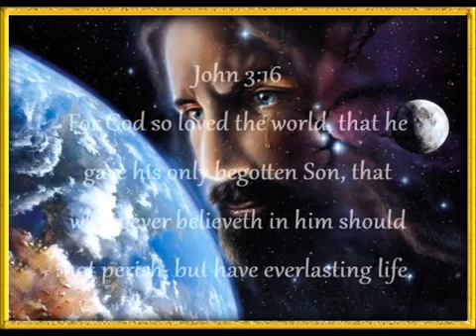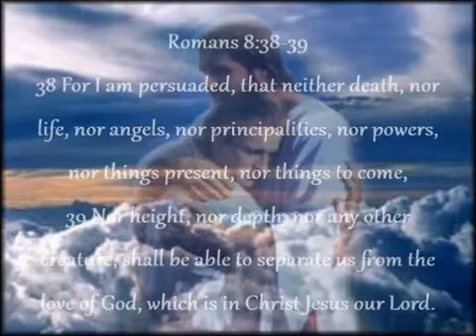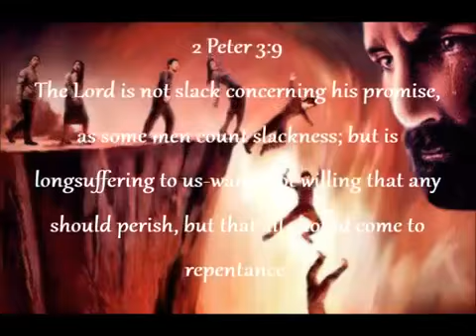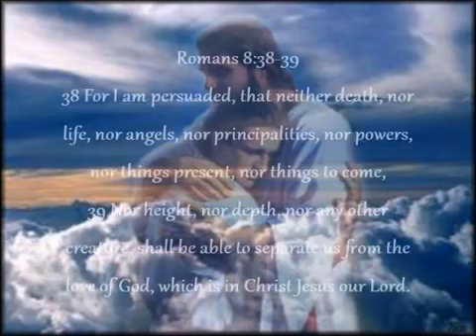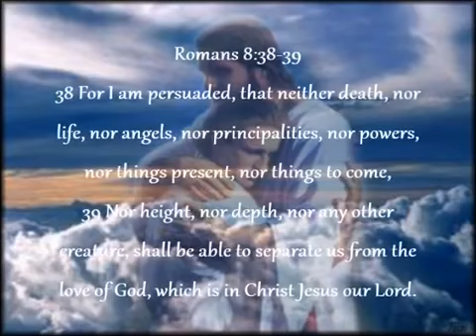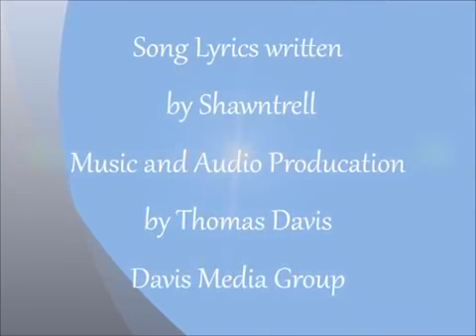Waking Vision: AN ANGEL TOOK ME THOUGH HELL untouched, and I was also Shown a City Targeted